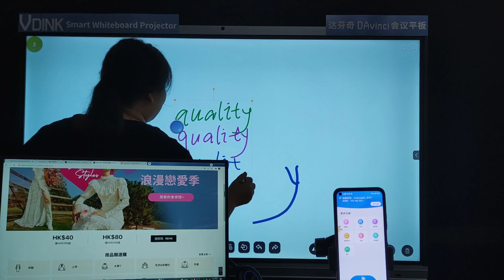Vdink Fabbrica cinese del pannello digitale interattivo della lavagna intelligente su misura